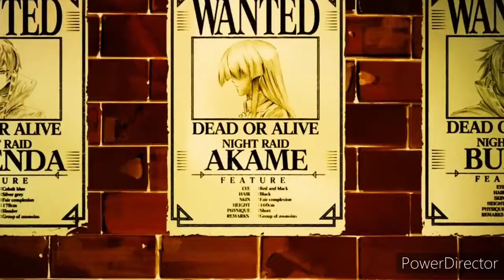Akame ga Kill Amv